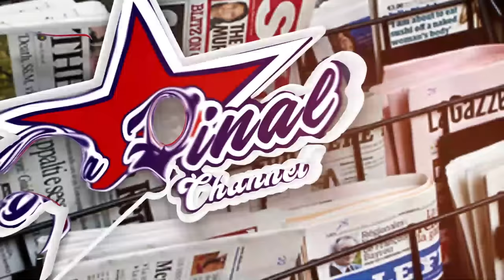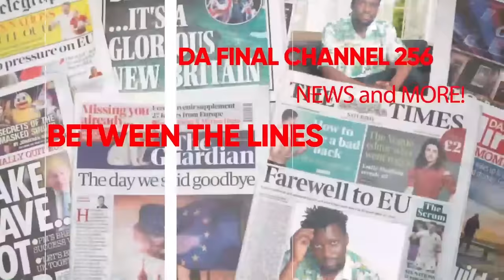MALAYA YANSIGA SIRIMU KU MYAKA 10 KU STREET. TWABALIIRANGA MU BIVEERA BYA SCRAP.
TRENDING STORY